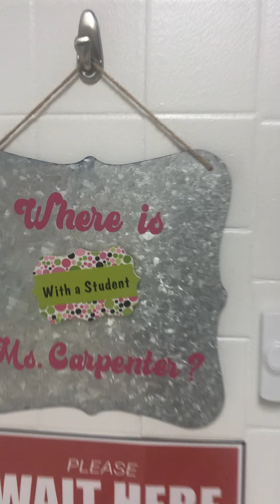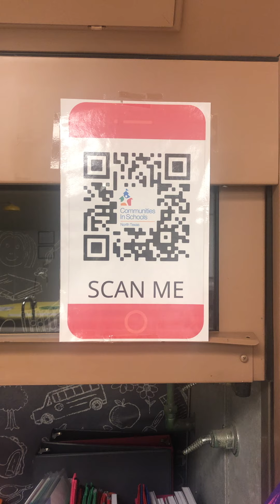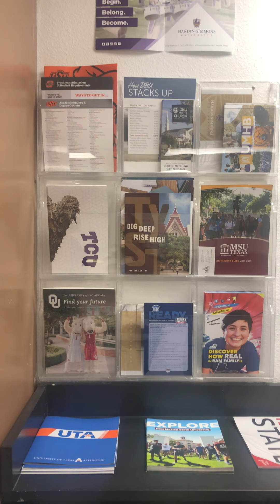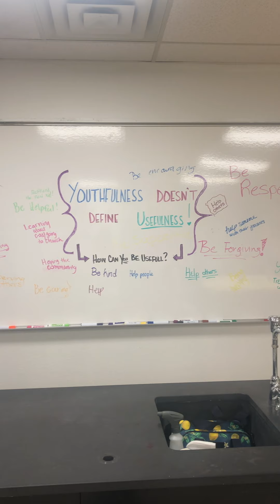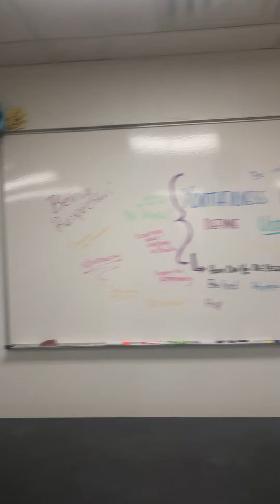Bridgeport Middle School CISNT Room Tour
Take a tour of Mrs. Carpenter's CIS remodeled office. Functional, safe, organizaed, and well designed! Thank you to all our donors who helped stock the CISNT supply closet at Bridgeport Middle School!